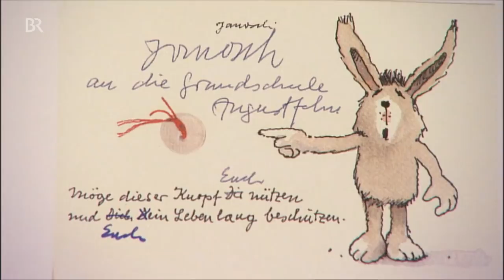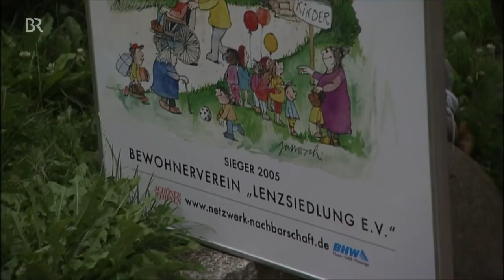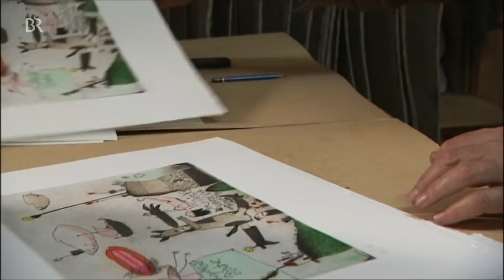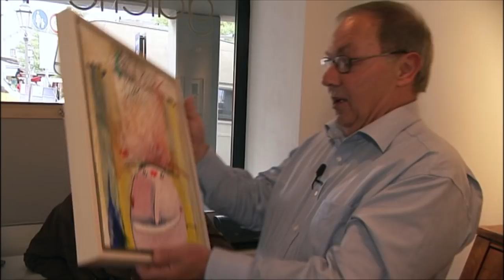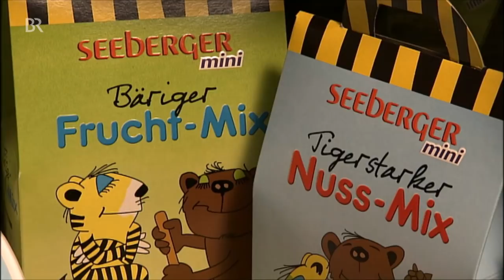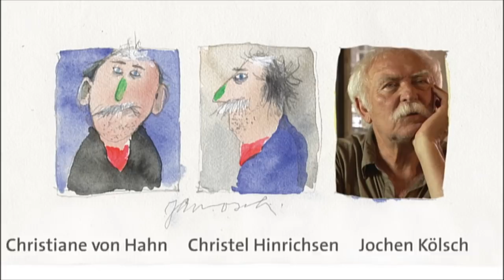Einer der erfolgreichsten Kinderbuchautoren Deutschlands: Janosch | Lebenslinien | Biografie | BR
Janosch ist einer der erfolgreichsten Kinderbuchautoren Deutschlands, den die meisten durch "Oh, wie schön ist Panama" kennen. Seine eigene Geschichte beginnt in Polen in einem Elternhaus, in dem Alkohol und Schläge dominieren. Am 11. März 2021 wurde Janosch 90 Jahre alt.

Über 150 Bücher für Kinder und Erwachsene hat er geschrieben, die in über 40 Sprachen übersetzt wurden: "Janosch“ alias Horst Eckert. Mit dem Filmteam reist der Maler und Buchautor an wichtige Orte seines Lebens und erzählt umfassend und häufig augenzwinkernd sein Leben. Zunächst im heutigen polnischen Zabrze, wo er 1931 zur Welt kommt. Dort erlebt er eine schwierige Kindheit, in der er sich weder der Launen der Eltern noch der Schläge von katholischen Pfarrern erwehren kann.
Erst nach dem Krieg beginnt in Norddeutschland für Janosch eine bessere Zeit. Nach der Schule versucht er Anfang der 50er-Jahre sein Glück in München. Er will an der Akademie Kunst studieren, doch fliegt er schon bald wegen "mangelnder Begabung“ raus. Auch seine ersten schriftstellerischen Werke sind Misserfolge. Schließlich bringt sein Kinderbuch "Oh, wie schön ist Panama“ den Durchbruch.
1978 hat er sein bisheriges Leben satt. Nach vielen Jahren voller Wein, Ausschweifungen und einer missglückten Operation verbrennt er alles, was er hat, in seinem Garten und verschwindet aus Deutschland. Auf Teneriffa findet er eine neue Heimat. Dort entdeckt er auch seine Lebenskunst: "Ja ist gut, nein ist gut“.